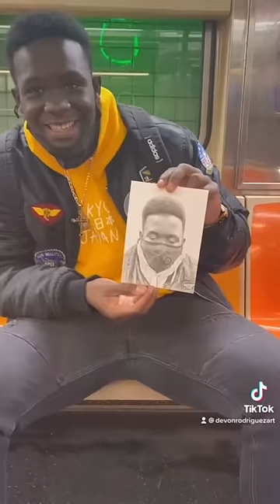Drawing Realistic Portraits of Strangers on the NYC Subway | Devon Rodriguez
Artist- Devon Rodriguez